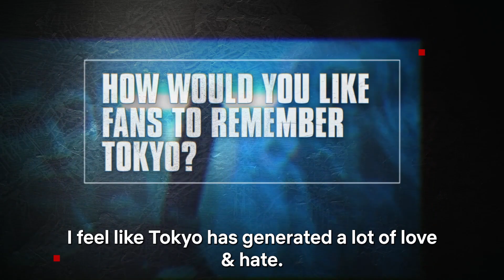Tokyo's Journey ft. Úrsula Corberó | Money Heist | Netflix India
Our very own Tokyo aka Úrsula Corberó sits down to remember and tell us her experiences over the years felt by playing this badass character in Money Heist.

Watch Money Heist Part 5 Vol.1, streaming now, only on Netflix.